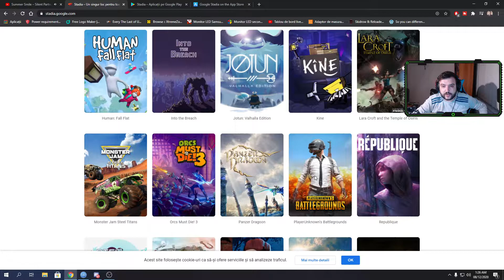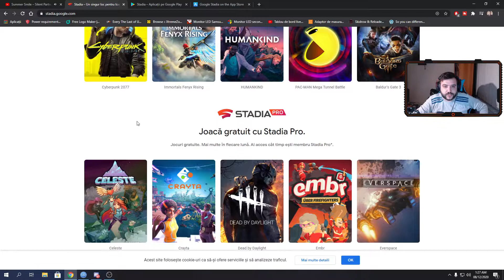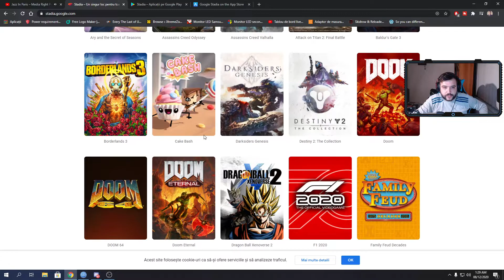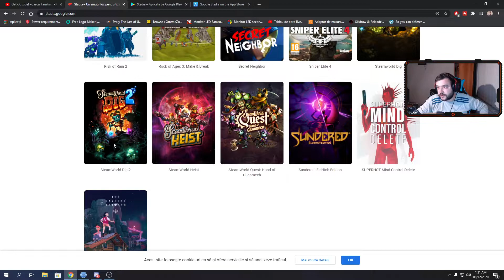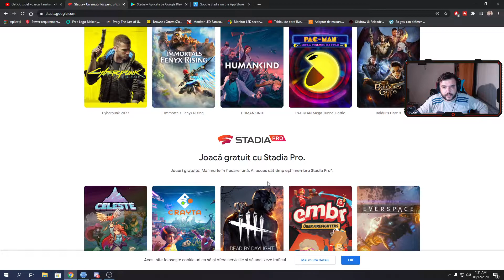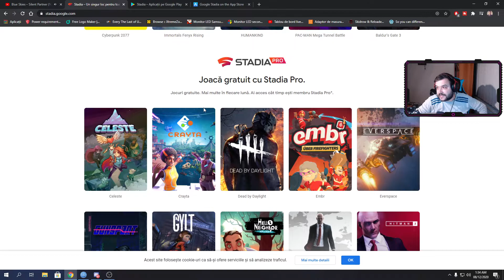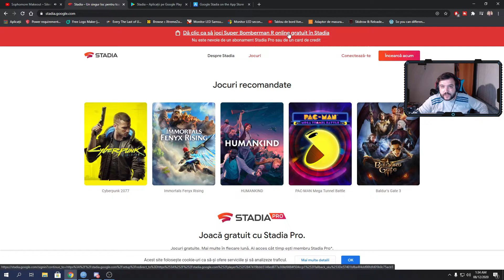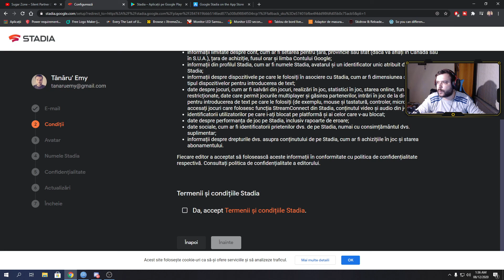S-a lansat Google Stadia in Romania!!! 🎮🎮🎮